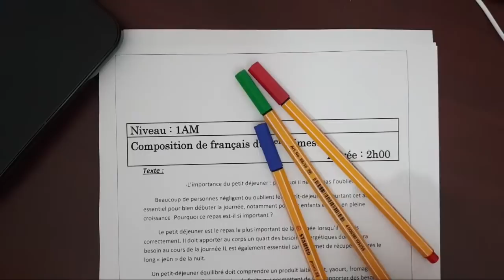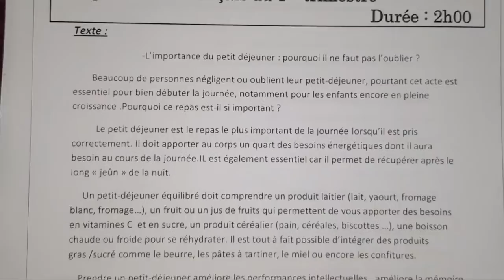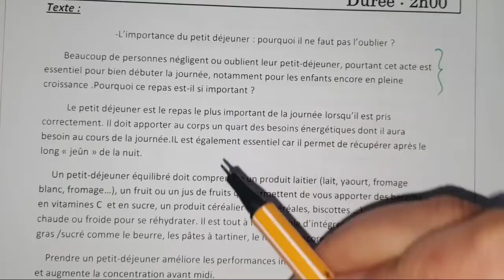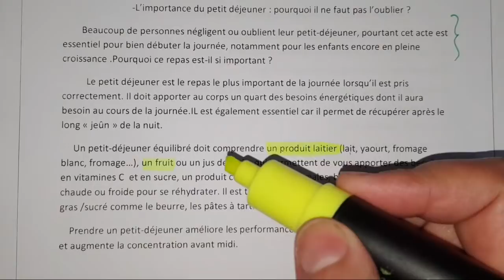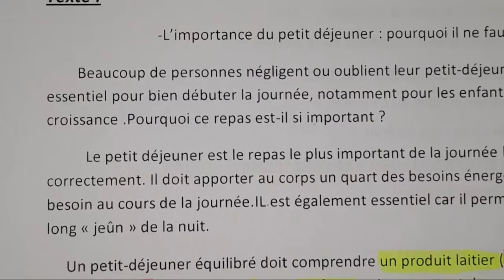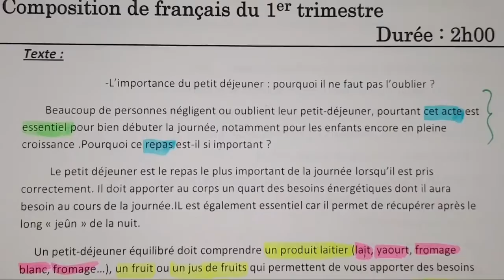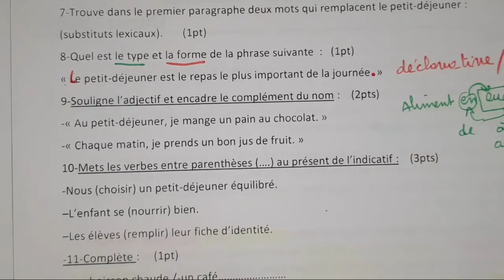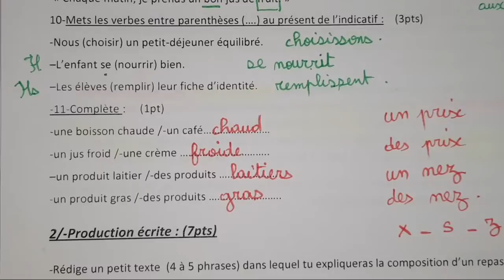نموذج الفصل الأول لغة فرنسية الأولى متوسط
الموضوع 01